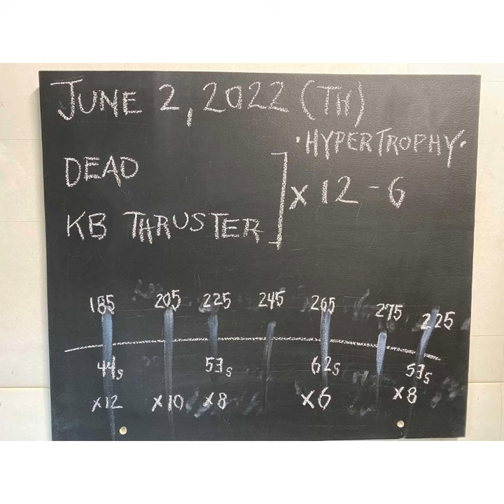30 min Dad Hypertrophy Session / Pull and Press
Putting on muscle at 48 years old with this simple pull and press combination. Utilized a progressive overload from the onset (see board on back of vid for specifics) to adequately stress the entire kinetic chain. Pick loads according to your current fitness level.

FWIW, I have never had more functional mass on my frame. Might this encourage other 40+ year old Dads out there to get on the functional strength/mass train.

Get on the train and don’t look back!

Dead x 12-6
KB thruster x 12-6

30 min
7 sets